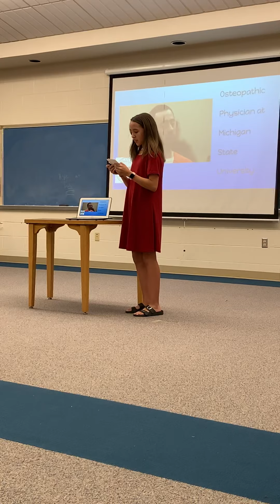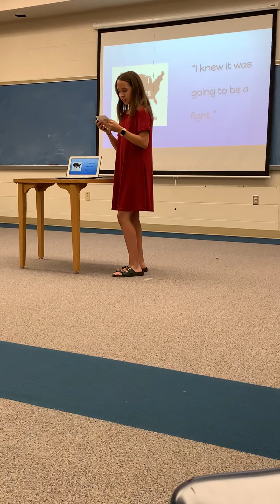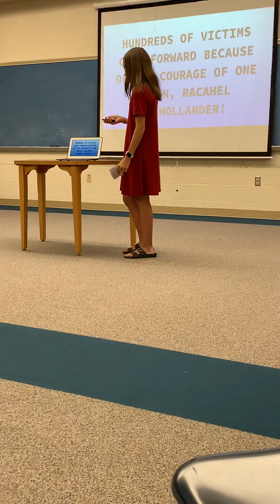Miranda Hall Of Fame 4.3.19